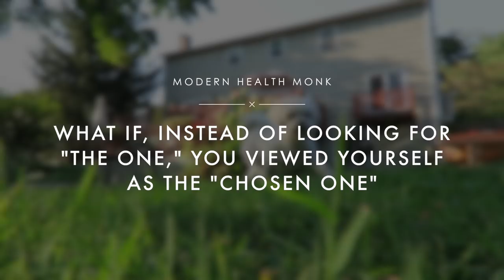"The ONE" Will Not Make You Happy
Special thanks to these partners who help keep the magic going ➔

BIOMAT The Biomat is a “pad” which you can put down on your mattress to help reduce stress and fatigue. It's based on technology NASA discovered to be the safest, most beneficial "light wave," and also involves negative ions (like those found in nature, forests, and waterfalls), to help turn off the stress response.